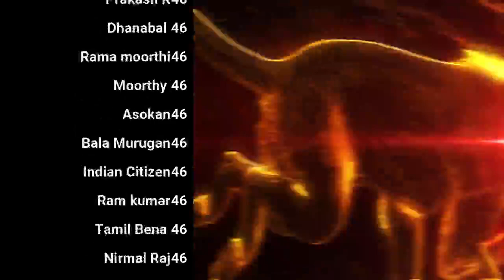Celibacy N@fap Day to Day Doubts | Day 44 | Season 9 Celibacy 90 days challenge